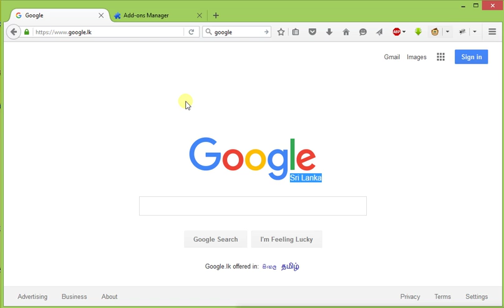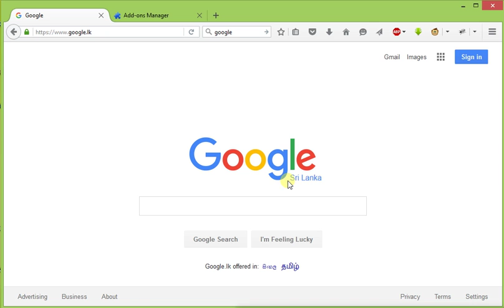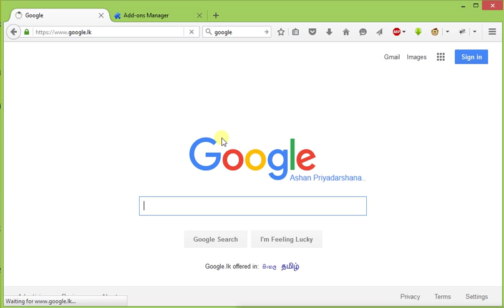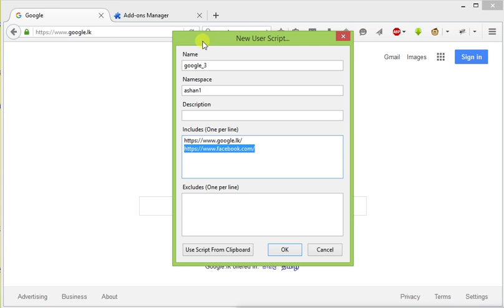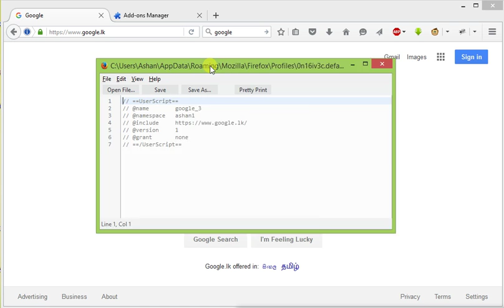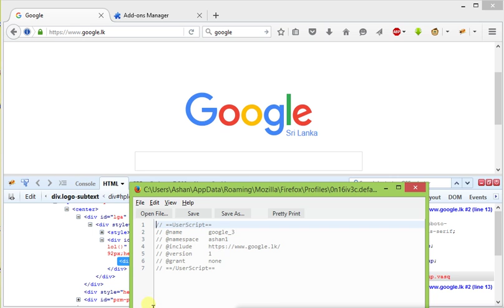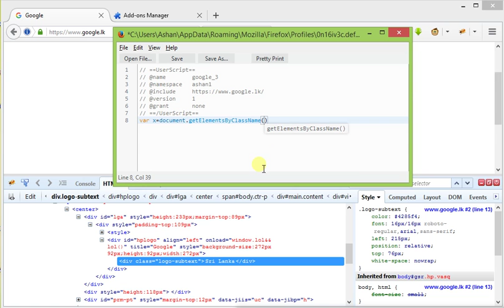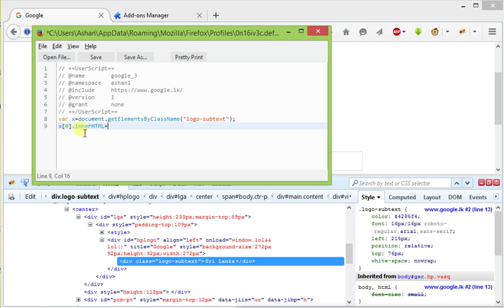User Scripts with grease monkey in sinhala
user scripts from grease monkey.change google front page as you wish